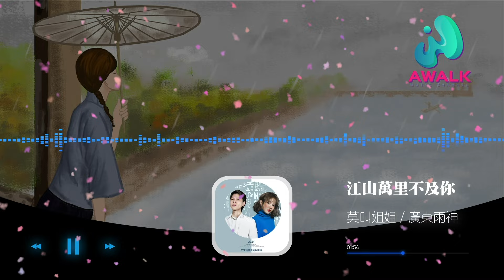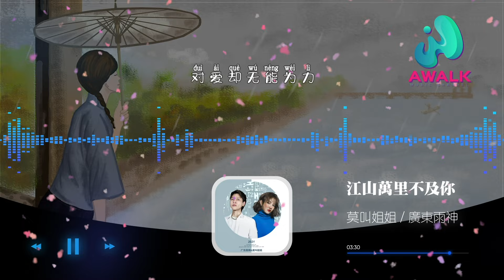廣東雨神 / 莫叫姐姐 - 江山萬里不及你【動態歌詞 | Pinyin Lyrics】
廣東雨神 / 莫叫姐姐 - 江山萬里不及你 | 2021新歌推送 |【動態歌詞 | Pinyin Lyrics】
（牛牛音樂）抖音歌曲排行榜
▶︎微信：awalkmedia

網易雲音樂‣‣

歡迎點歌

▶︎作品介紹
作曲：廣東雨神/談風
作詞：廣東雨神/談風
原唱：廣東雨神 / 莫叫姐姐
演唱：廣東雨神 / 莫叫姐姐

▶︎歌詞在下面
荷塘上灑下花的美意
倒影出紅塵故事
誰無情放下一生所依
剩下是足跡背依
捨得我遺憾終至
紅顏知己可違背此意
情願去背叛天意
從不再過問塵事
明月下睡床捲起往事
千杯酒言下了意
離情別緒曾刻骨冥思
任別人誰可會知
多少秋遙望灑淚
君子的愚昧有罪
情和愛注定失去
從此不會再存在

我縱有江山萬里
卻連你半分笑都不及
聽慣了恭言巧語
問真心此生難期
我沒有萬萬權利
決定愛恨相守或分離
若生死任由君意
對愛卻無能為力

千杯酒言下了意
任別人誰可會知
多少秋遙望灑淚
君子的愚昧有罪
情和愛注定失去
從此不會再存在

我縱有江山萬里
聽慣了恭言巧語
問真心此生難期
我沒有萬萬權利
若生死任由君意
對愛卻無能為力
我縱有江山萬里
聽慣了恭言巧語
問真心此生難期
我沒有萬萬權利
若生死任由君意
對愛卻無能為力
我沒有萬萬歲月
也不願你身陷這囹圄
今生我縱你遠去
願來生相遇有期

♪ 音樂宣傳

♪ 音樂發行

00:00:00  廣東雨神 / 莫叫姐姐 - 江山萬里不及你 ♪ AWALK MUSIC ♪
00:01:18  副歌 (Chorus)